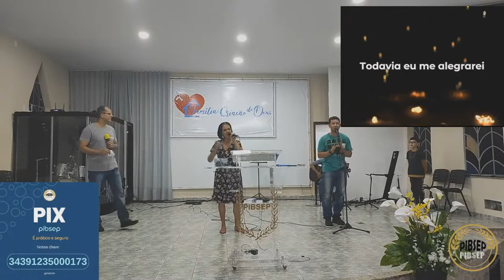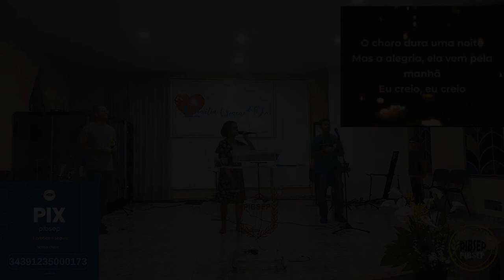Toda via me alegrarei - Min. Louvor PIB Sepetiba